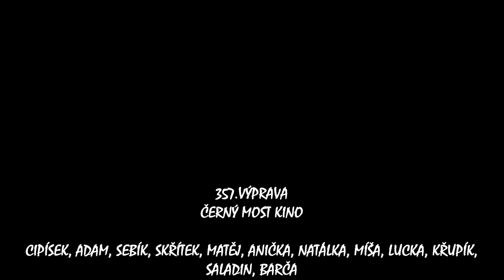357.výprava ČERNÝ MOST - KINO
První letošní výprava. Nejprve čvachtání v bahně na Čihadlech, pak Spiderman v kině na Čerňáku.